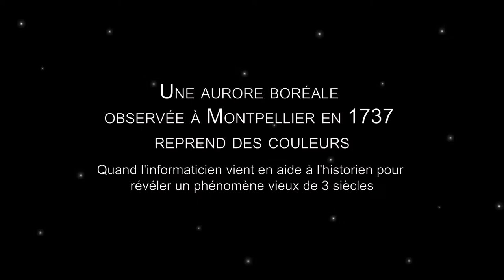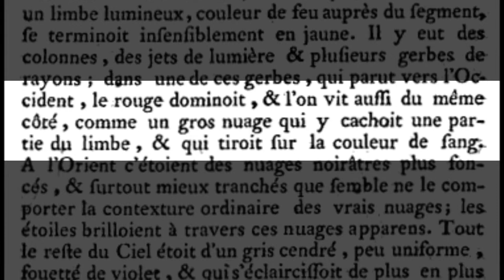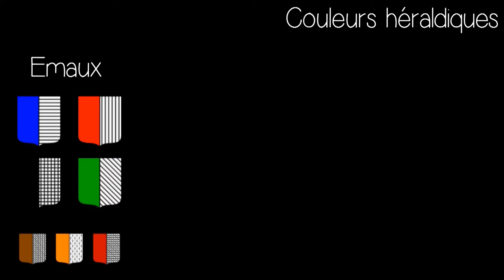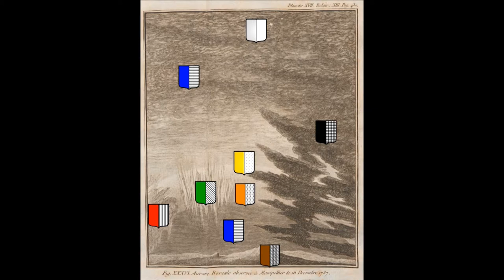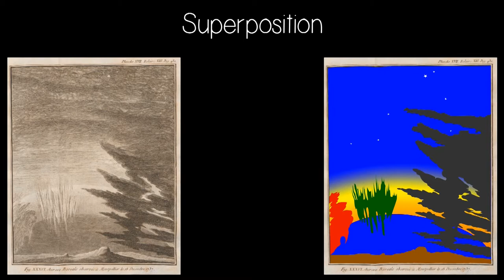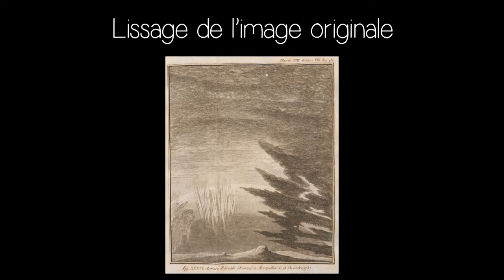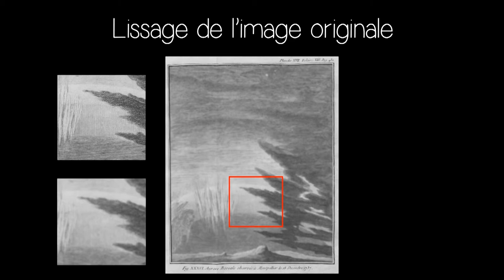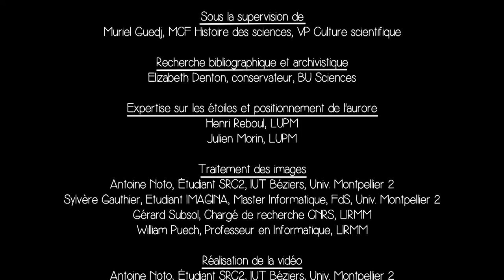Colorisation de l'aurore boréale du 16 décembre 1737 vue à Montpellier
Le 16 décembre 1737 une aurore boréale était visible de Montpellier. Un artiste de l'époque en fit une peinture qui a été perdue. De cette peinture on tira une gravure. En 2014 une équipe du LIRMM (laboratoire de recherche en informatique de Montpellier), sous l'autorité d'un professeur de l'IUT, William PUECH, aidé d'un stagiaire de l'IUT, Antoine Notot a tenté de redonner ses couleur à cette gravure. Ce clip vidéo présente ce travail.